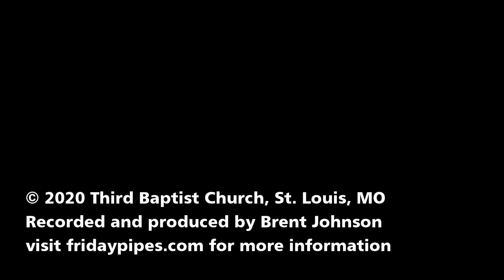William Sullivan - My Very Own Impromptu Circus Suite - Part I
William Sullivan performing on the Friday Pipes series at Third Baptist Church, St. Louis, Missouri. Complete information on Friday Pipes and the organ can be found